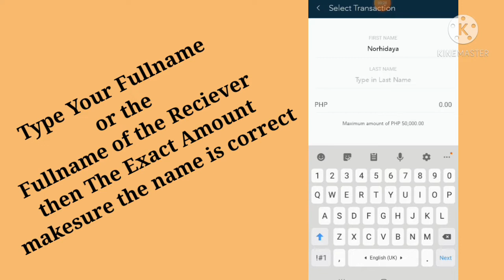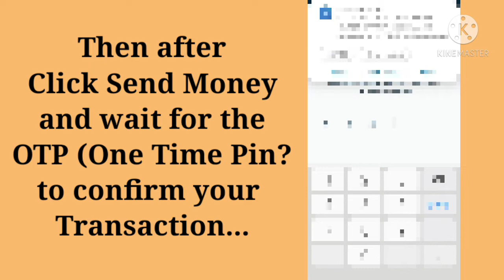How to Pick'up Cash any Cebuana LhuillierPwnshop usingyour Ecebuana Apps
Ginawa Ko Video Tutorial na Ito para Sa mga Taong Walang Oras Pumila sa cebuana para magpadala ng pera sa mga Taong Busy sa Trabaho.. Para din to sa mga Mommy na Hindi makaalis ng Bahay dahil sa Pag aalaga ng Mga Bata.. ito na po sagot para makatipid ka ng oras..